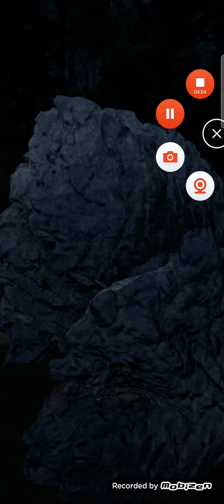Šarlej a pak další šarlej